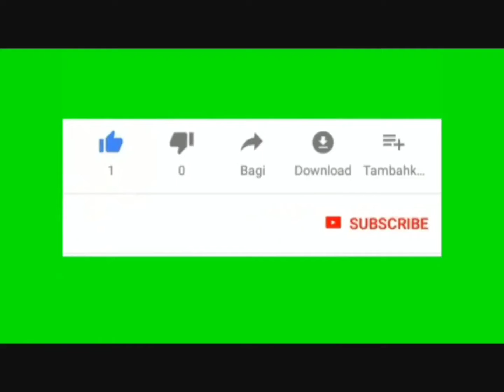Vlog Kg. Nagaya, Ranau, Sabah l 2020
Aktiviti persatuan belia & beliawanis Kg. Nagaya, Ranau tahun 2020